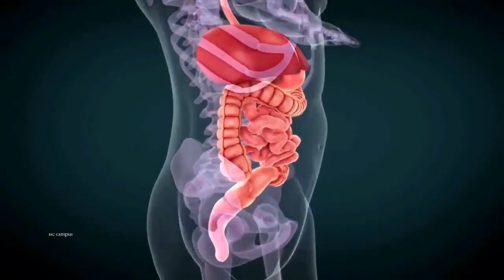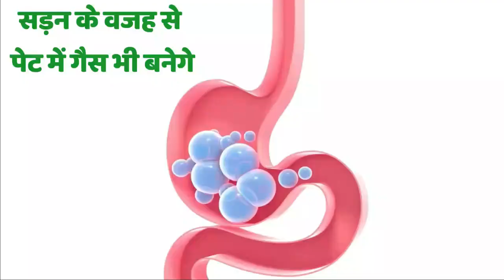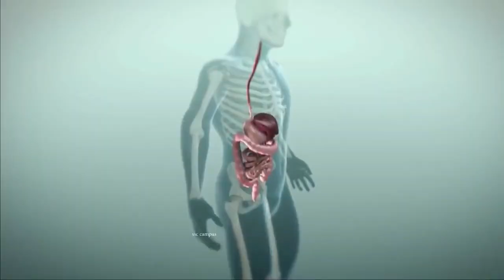आंतो को ऐसे साफ़ करे | How to clean your intestine | 5 best way to detox your body and intestine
Related query:
aanto ki safai kaise kare
aant ko kaise saaf kare
aant ko saaf karne ka tarika
anto ki safai kaise kare
aant saaf karne ke upay
aanto ki safai ka tarika
aant saaf karne ka tarika
badi aant ki safai kaise kare
aanto ko majboot kaise kare
aanto ki safai,aanto ki safai in hindi
anto ko kaise saaf kare
badi aant saaf karne ke upay
pet ki aant saaf karne ke upay
aanto ki safai ke upay
aanto ki safai ka ilaj
aanto ki safai kaise
aanto ki safai ke liye